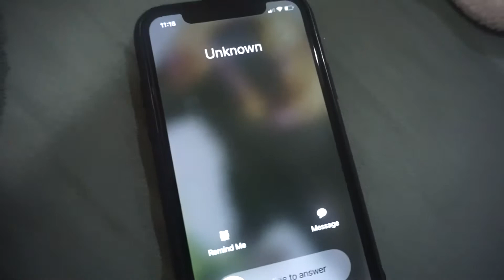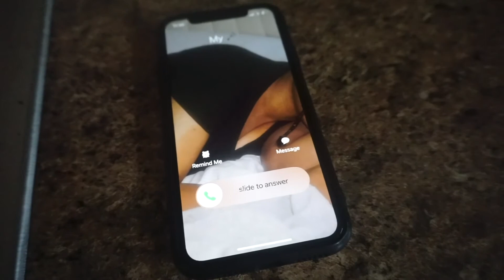How those scam calls be lately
Im still learning about making these skits and stuff! Wanna c moore??